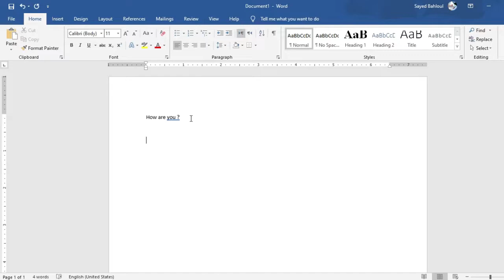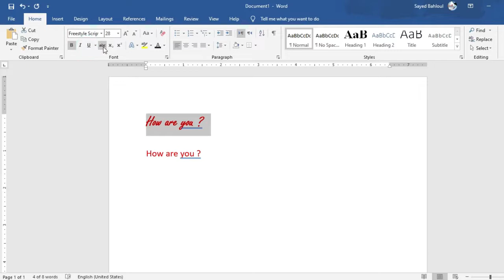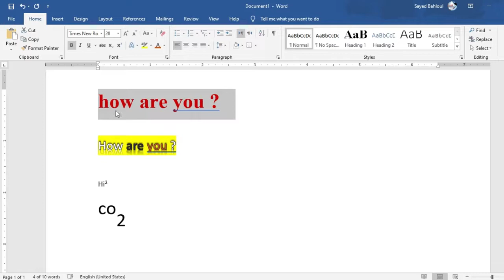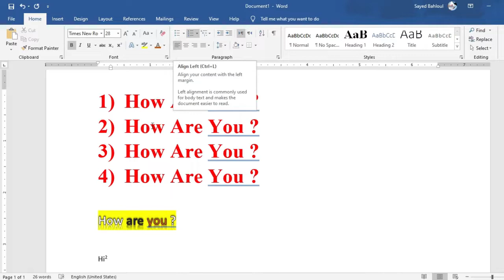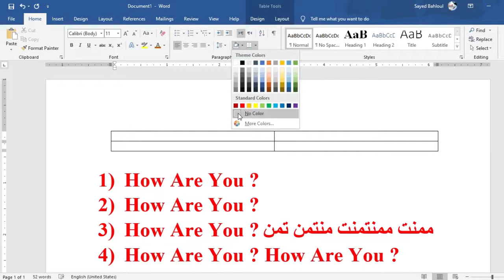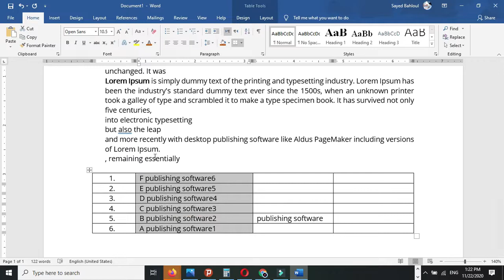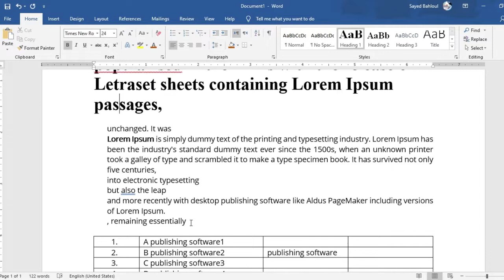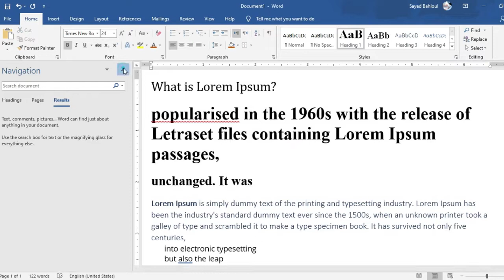شرح مايكروسوفت أوفيس وورد الجزء الثاني قائمة هوم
تعرف على كيفية وضع الارقام والعلامات
كيفية التحكم في العناوين وانواع العناوين
التحكم في الأسطر والالوان والتظليل
 التحكم في الثيمات والاولوان والمسافات بين السطور والفقرات

ادخل للقناة للتعرف على القائمة الكاملة لمجموعة شروحات مايكروسوفت أوفيس وورد
MS Office Word explained tutuorials